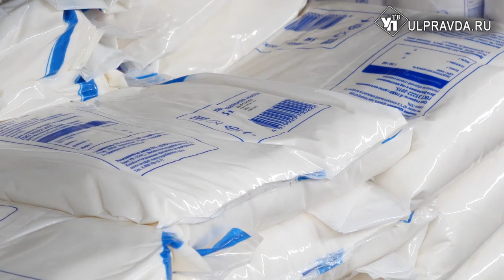Дефицит в магазинах и ажиотаж в банках? О чём говорили на штабе по комплексному развитию региона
На заседании штаба по комплексному развитию региона первым делом обсудили экономическую ситуацию в Ульяновской области.